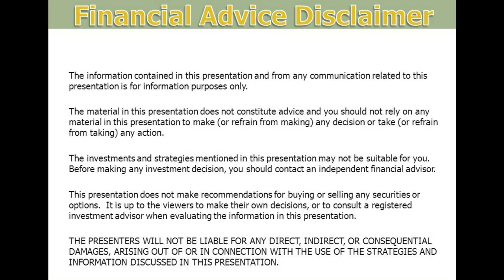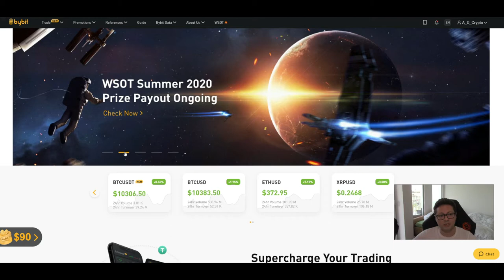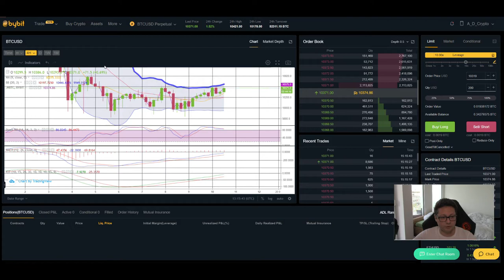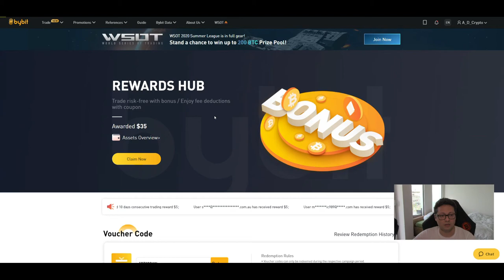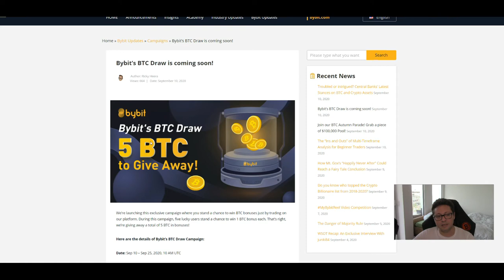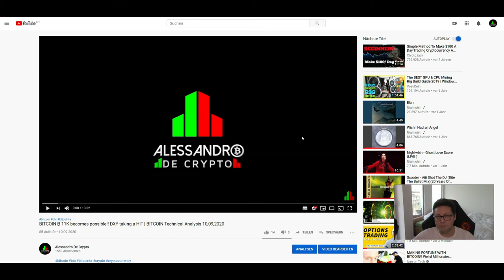BYBIT Bitcoin Autumn Parade Competition & 5 BTC Lucky Draw PRICE POOL ¦ REGISTER NOW!!